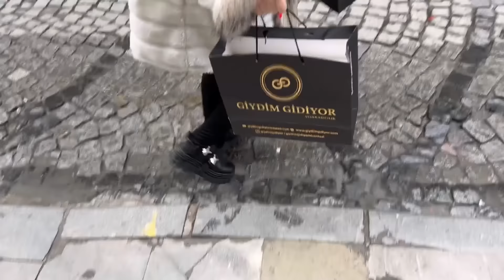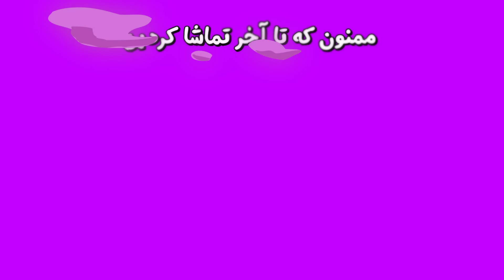رفتم لباس عروس دیدم!!😍یه سوپرایز خفن تو راهه🔥